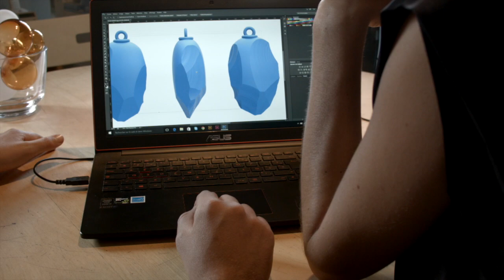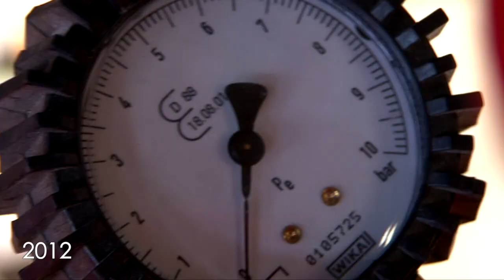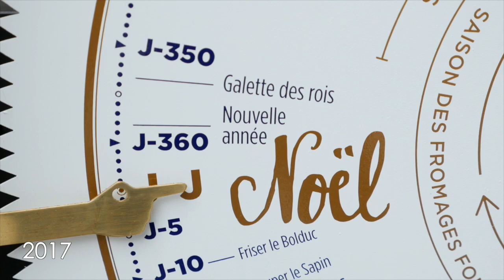Les boules de Noël de Meisenthal _ 2012-2018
Découvrez ou redécouvrez les boules de noël de Meisenthal et leurs histoires !